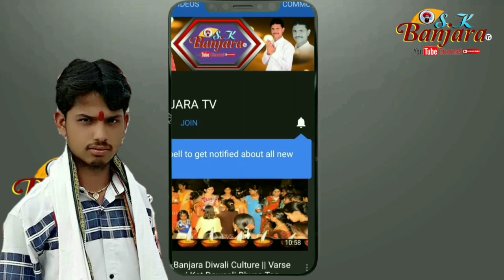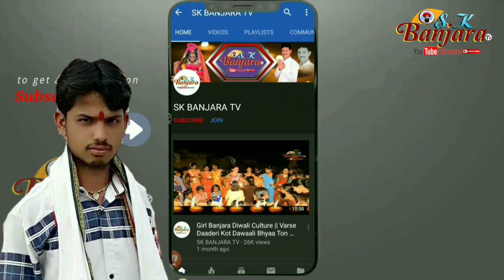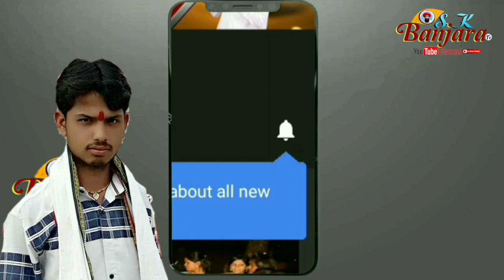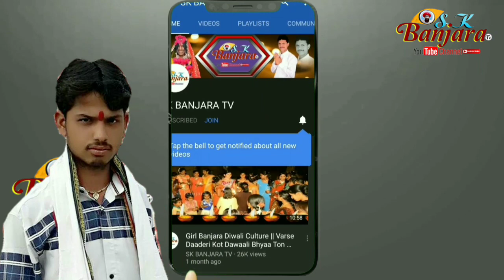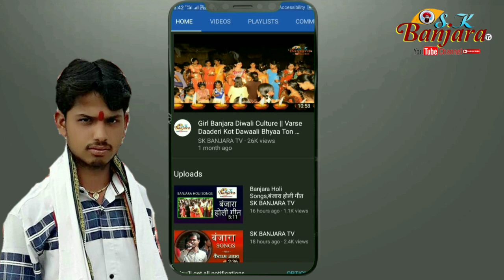अर्जुन महाराज ।। बंजारा भजन ,भाई_भेनेरो_प्रेम,Sk Banjara Tv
अर्जुन महाराज ।। बंजारा भजन , Sk Banjara Tv
अर्जुन_महाराज__भाई_भेनेरो_प्रेम_बंजारा_भंजन